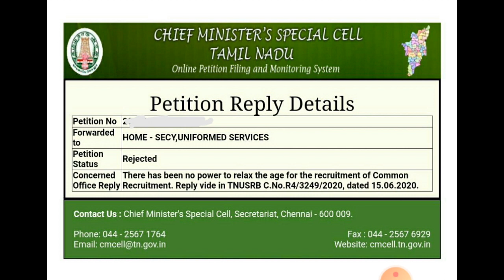TNUSRB POLICE | AGE RELAXATION FOR 2020-21 RECRUITMENT | CM CELL PETITION REPLY வாங்க பார்க்கலாம்.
📌please support friends and keep following...  👍